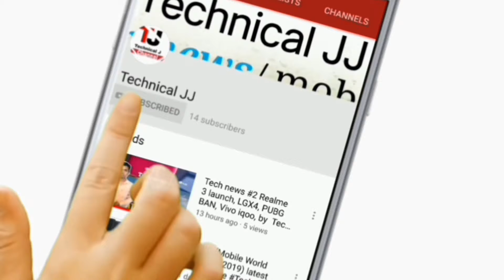Tech news #17 Motorola 48 MP mobile, PUBG, by Technical JJ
Tech news, Tech talks, technical news, latest tech news, Tech talks, technical news, technology news

हेल्लो दोस्तो आप का हमारे चैनल में स्वागत करता हूं Technical JJ मे
इस चैनल में आप को रोजाना ऑनलाइन पैसा कैसे कमाएं और Mobile review, technology news, gadgets information, online earning application,मिलती रहेगी subscribers now Techincal JJ

App review "earning money app review "tips and tricks In this channel video